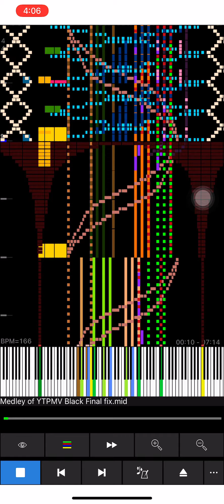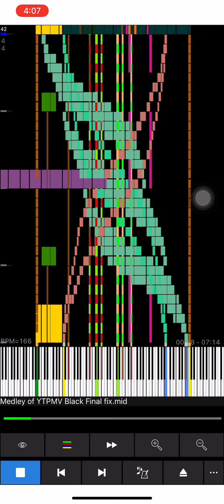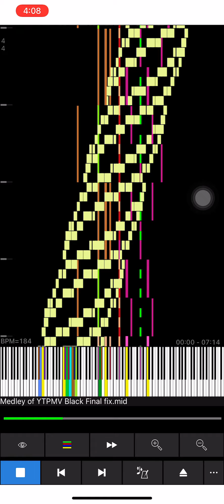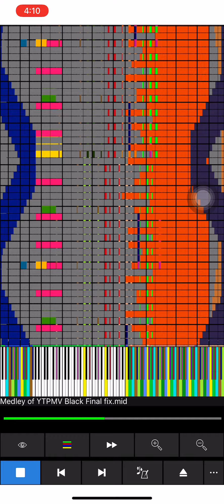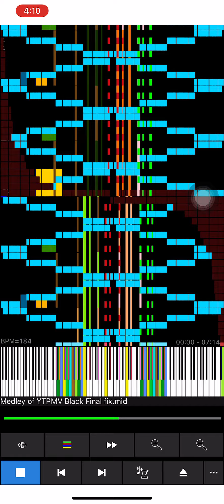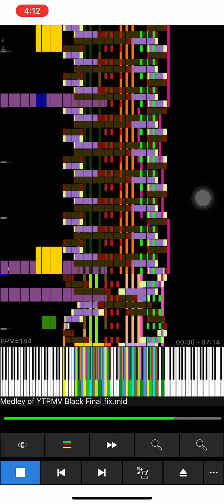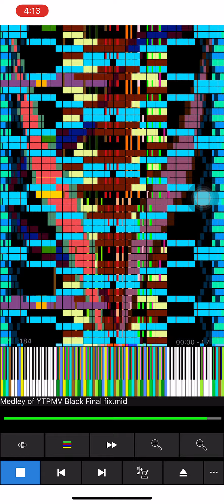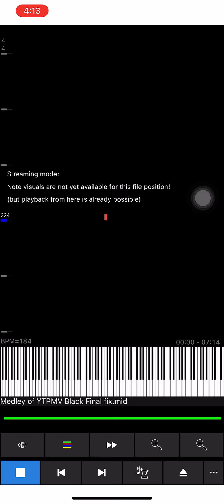[Black MIDI] Medley of YTPMV